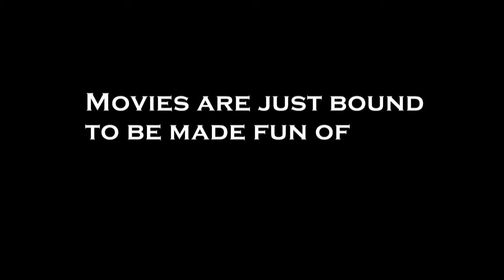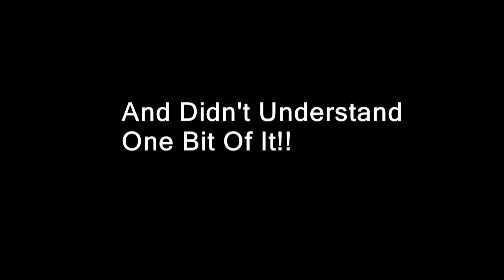Drag Me To Taco Bell(parody of drag me to hell)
this is a parody of drag me to hell. {the sound files are intro from bullet for my valentine and enter sandman from metallica}